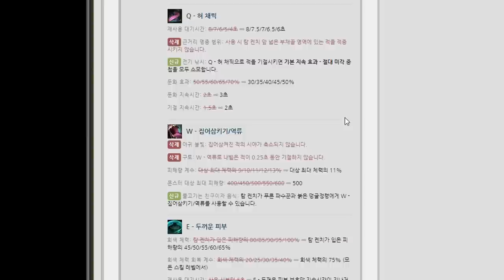[롤] 만수르가 돼버린 파이크;;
궁데미지 너프는 뼈아픕니다.. 미드파이크 슬때 ERQ콤보로 때려잡을수 있었는데 이제는 안돼요 ㅠㅠㅠ
하지만 수당버프는 너무 사기 ^오^
모두 파이크하자!!